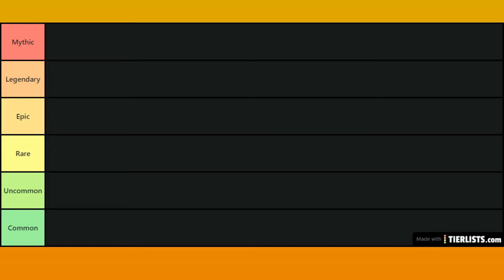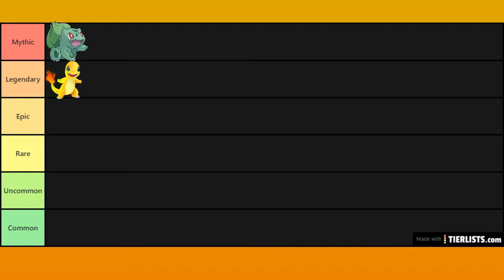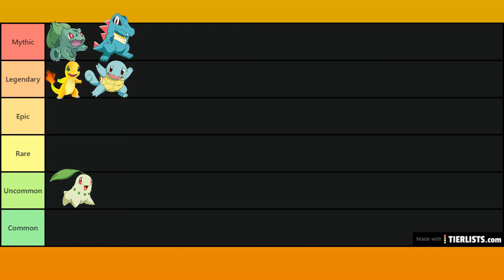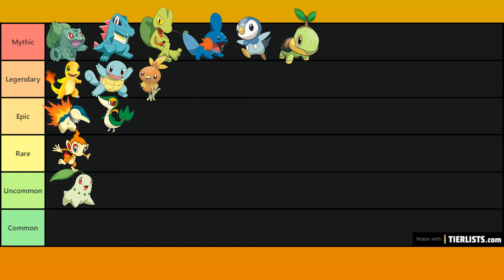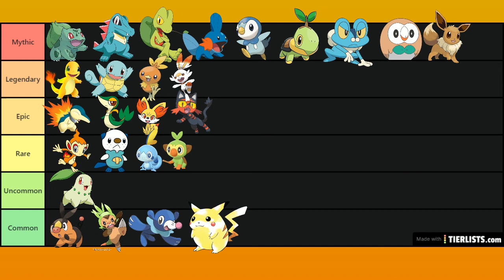Every Starter Pokemon Ranked